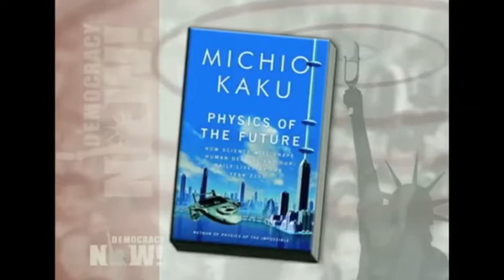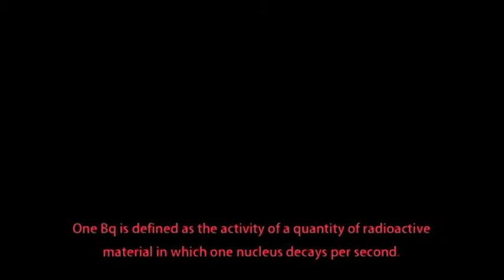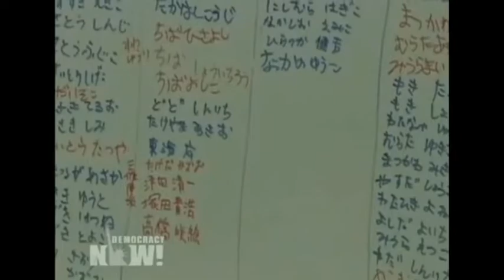Professor Kaku: "Fukushima a Ticking Time Bomb"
"We are the guinea pigs for this science experiment taking place"  This video shows you how Dr. Kaku was absolutely right about TEPCO being corrupt.  He calls for a moratorium on nuke plants in the US and points out the many dangers waters ahead.